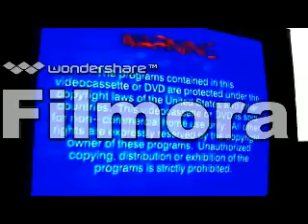Opening to VeggieTales: Junior's Favorite Stories VHS (2002) (Warner Home Video Print)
Here is the Opening to VeggieTales: Junior's Favorite Stories VHS (2002) (Warner Home Video Print).
Opening Order:
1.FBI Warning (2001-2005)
2.Jonah: A VeggieTales Movie Trailer
3.Larryboy: The Cartoon Adventures Trailer
4.3-2-1 Penguins Trailer
5.Big Idea logo (2001)
6.VeggieTales: Theme Song (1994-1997) (Fanmade V1) (7th Version)